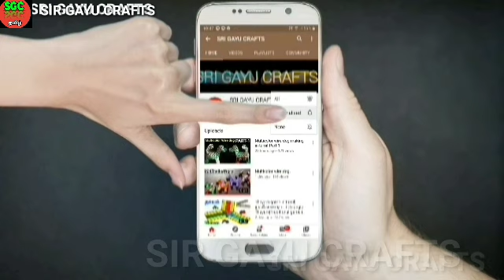Wire Boat making Full tutorial / ஒயரில் பாய்மரக் கப்பல் செய்வது எப்படி / SRI GAYU CRAFTS /